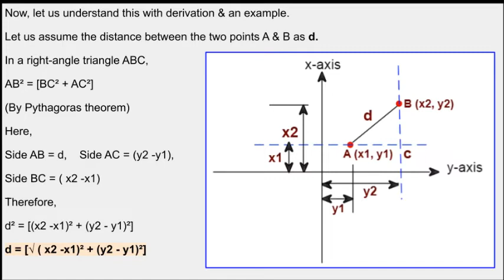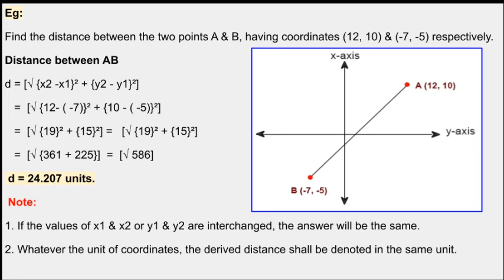How to calculate the distance between the 2 points having coordinates?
In this video, the distance between the two points having coordinates is calculated.